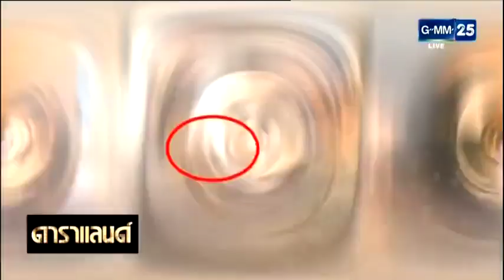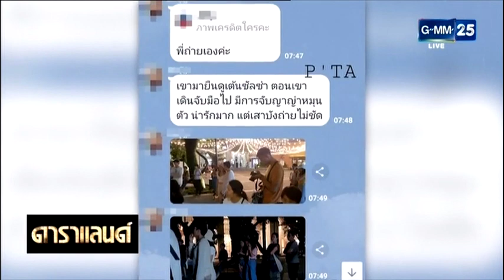“ณเดชน์” ควง “ญาญ่า” ทำบุญแฟนคลับกร็ด จับมือตลอดเวลา ดาราแลนด์สุดสัปดาห์ 26 สิงหาคม 2562